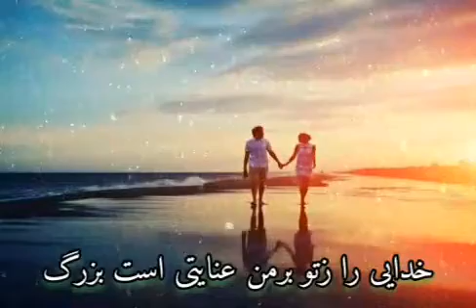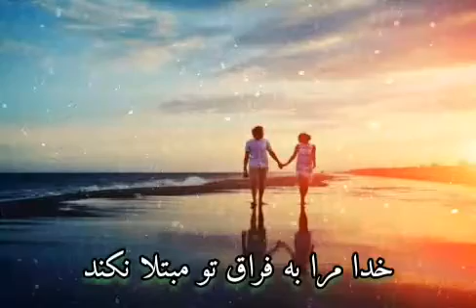خدا مرا به فراق تو مبتلا نکند / دکلمه عاشقانه / صدا نجیب الله خلیلی